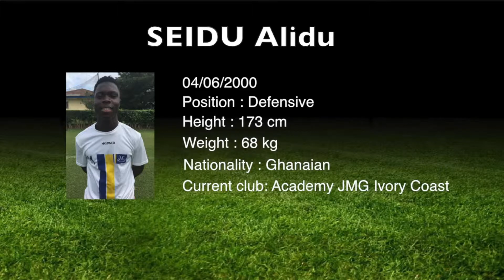Soccer player from JMG Management | ALIDU SEIDU | formed at JMG ACADEMY in Ivory Coast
Alidu Seidu his a young Ghanaian soccer player from jmg management formed by JMG Soccer Academy in Ivory Coast. He his an Defender with speed and both feet ball control, very powerfull Left foot / height: 173 cm / weight :66 kg.Ali is a versatile defensive player who can play any position on defense line (right, left and center) or even as a defensive midfielder. He is solid in the duels, thanks to a good technique and a good sense of the game he is great for creating counter attacks with first passHe has very good physical endurance and speed added to a very good attitude at work, he turns out to be a very complete player.